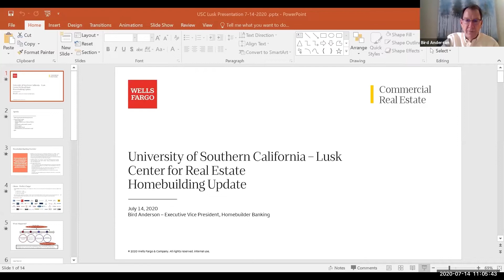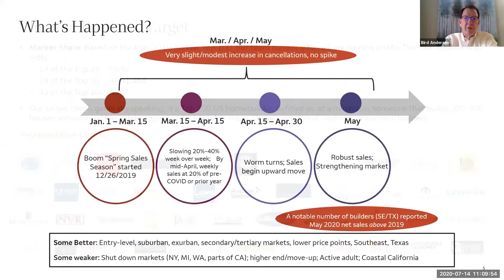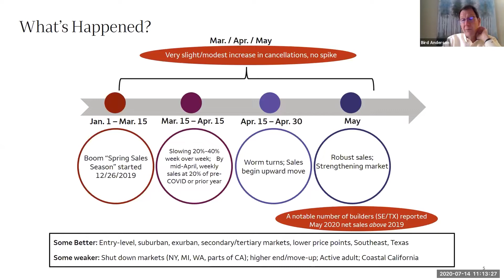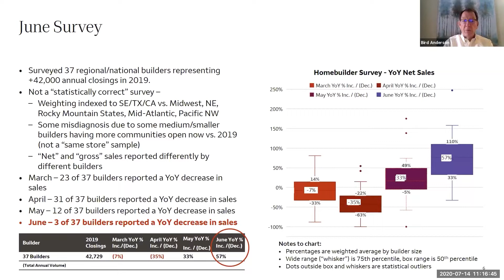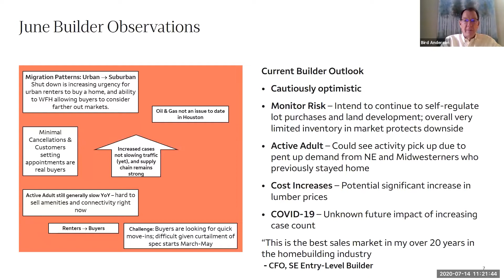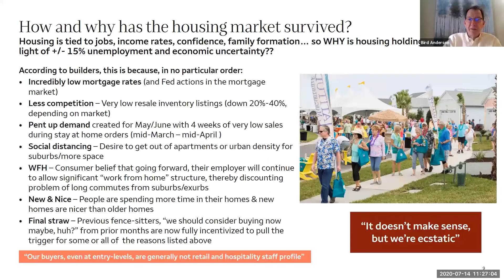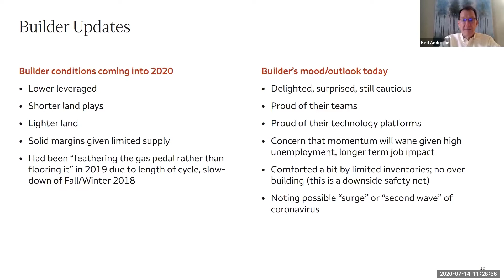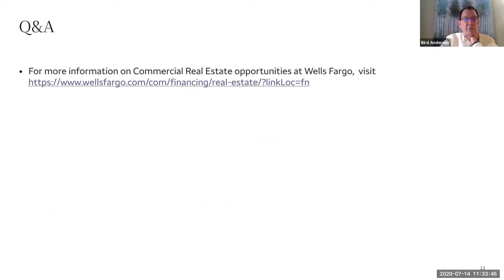Lusk Perspectives: Financing Perspectives - What’s Changed, What’s Here to Stay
Bird Anderson (Executive Vice President, Homebuilder Banking, Wells Fargo Commercial Real Estate) provides updates and observations on the state of the current commercial real estate and homebuilding market. Anderson points out that despite record high unemployment, the market is strong, owing in part to the confidence buyers have that remote work will continue to play a major role in the work week. Builders may be cautiously optimistic, but Anderson insists no one anticipates current trends continuing in the long term. Richard Green (Director, USC Lusk Center for Real Estate) fields questions about how builders are preparing for 2021, construction costs, and how foreign buyers are influencing the California market.